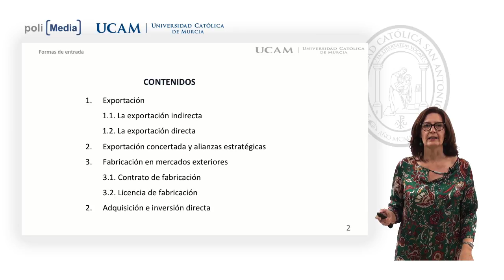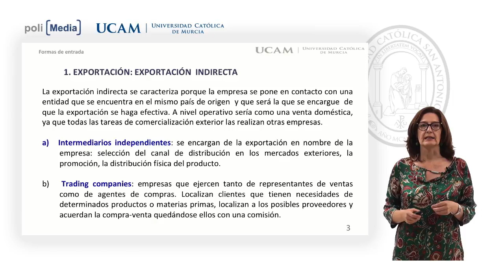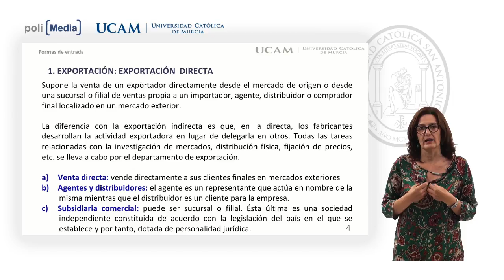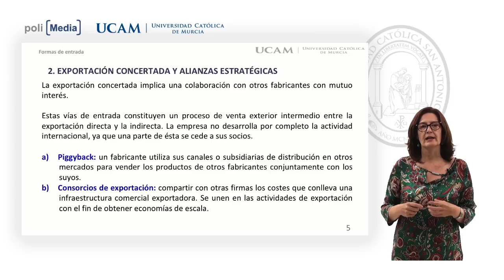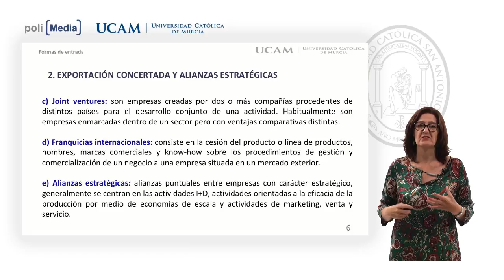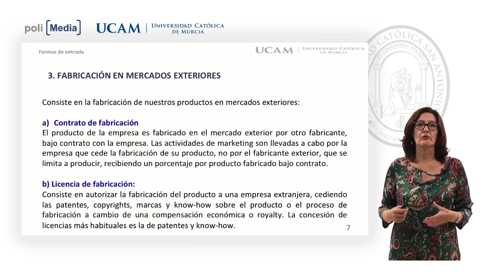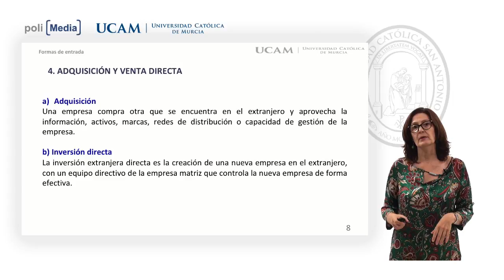Marketing Internacional - Formas de Entrada - Pilar Barra Hernández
Grado en Turismo.